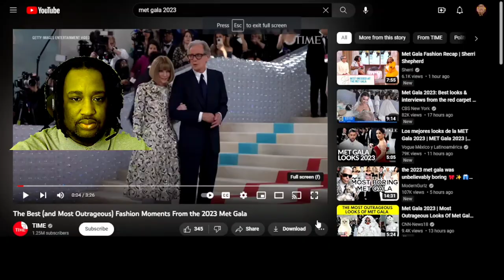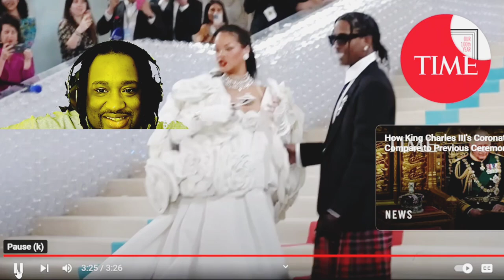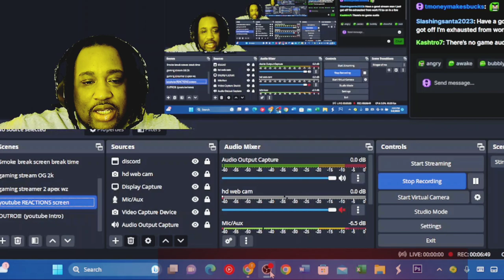Tmoney'$ REACTION 2025 Met Gala Fit check Best and Worst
Reaction  to all the different outfits that were worn on the red carpet for the 2023 Met Gala. Best and Worst.